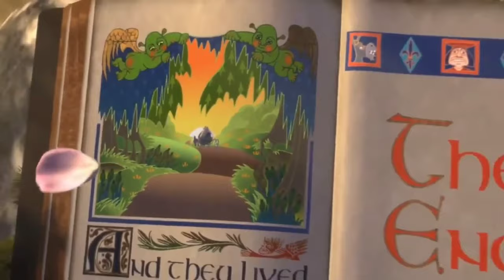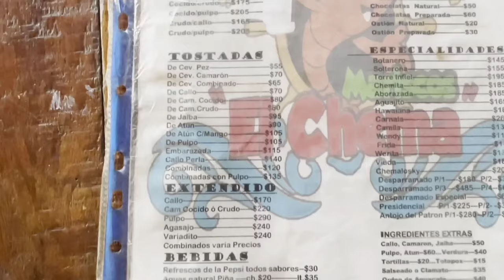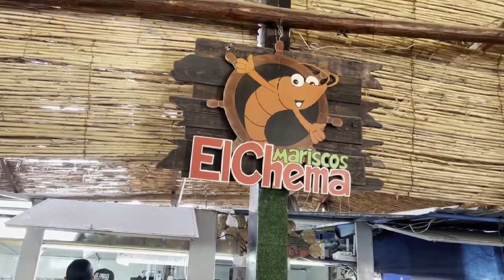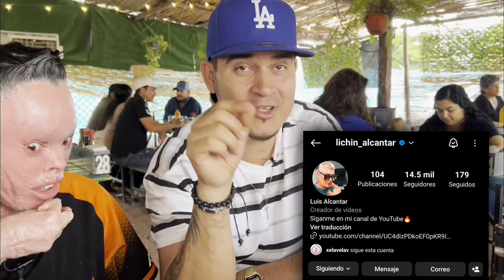¡Probamos La Karnala! De Mariscos "El Chema" Ft. Lichin de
Amigos en esta ocasión me encuentro en Obregón Sonora visitando a mi amigo Lichin Alcantar de @obregonshowoficial5571 , para este video nos fuimos a probar unos mariscos muy sonados por acá llamados Mariscos El Chema, la verdad que superaron mis expectativas, pero como siempre déjenme en los comentarios que se les antojó más.